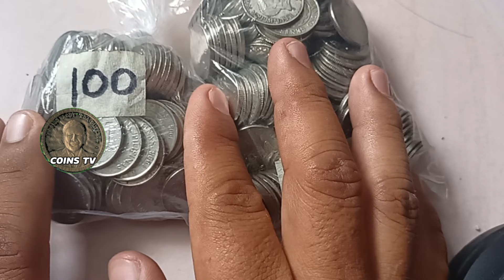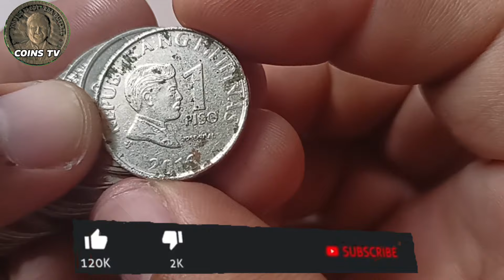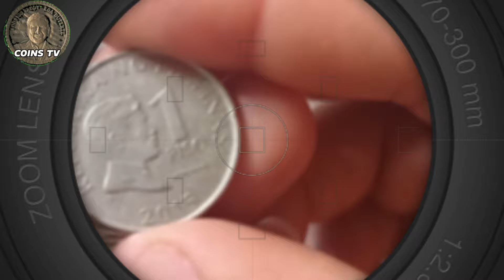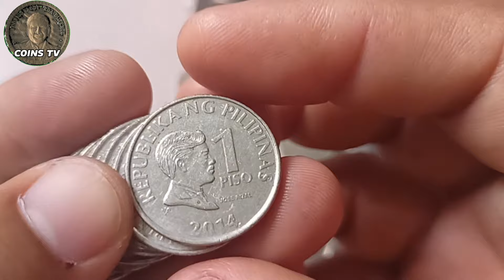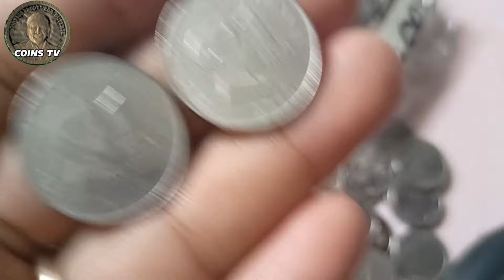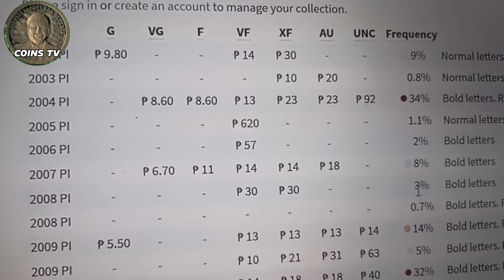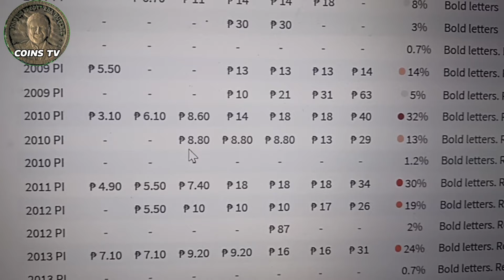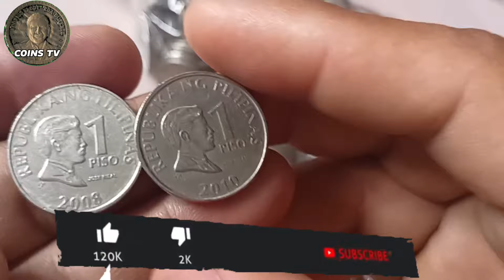1 PISO BAGONG TUKLAS DIE 3 FROST BAKA MERON KA?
TITLE:
1 PISO BAGONG TUKLAS  DIE 3 FROST BAKA MERON KA?

in this video is All about coin hunting of the 1 piso bsp series and ngc series 1 piso coin. I discussed the year 2010 1 piso bsp series the common variation of this mint year that we can easily find in the circulation are the reverse 1 and reverse 2 but some collectors specialty the newbies doesn't know yet about the other variations of this mint year and it is considered as hard to find to others and I discussed the current price update and the corresponding priquency do you have year 2010 1 piso bsp series reverse frost already as part of your collections in your coin collecting journey? do you want to know the current price update and the corresponding persintage find out in this video watch till the end
happy coin hunting everyone